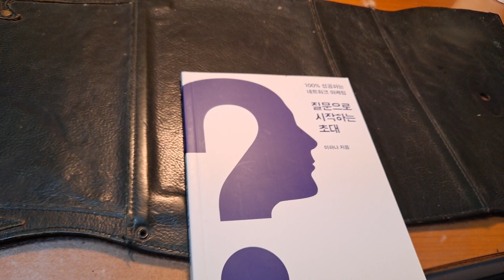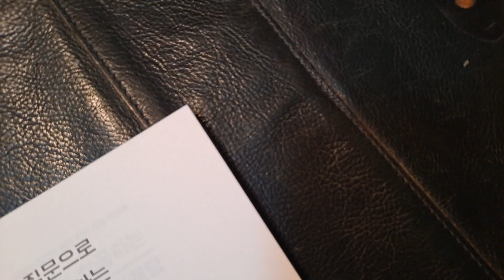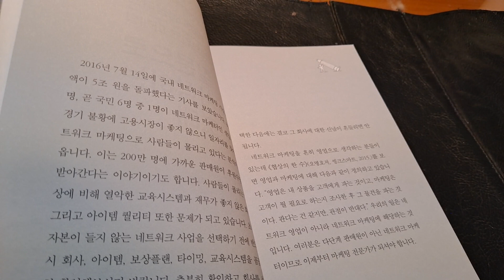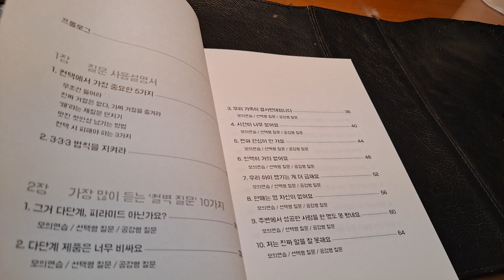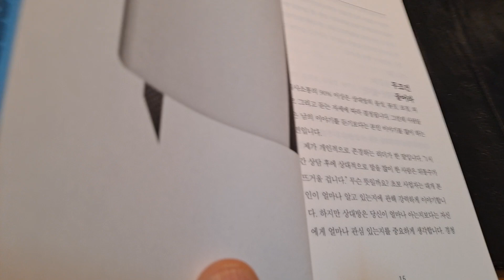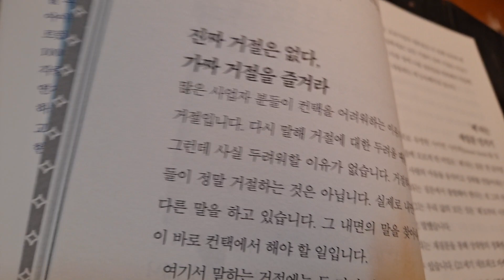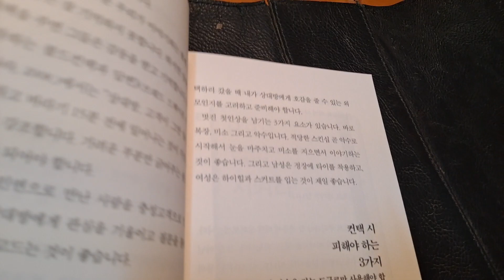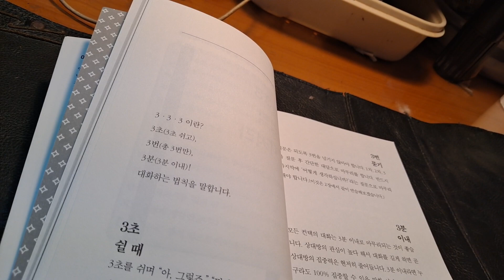🤷질문으로 1.시작하는 초대 ㅡ이하나.1년 이상 지속못했을 정도로 월급생활을 힘들어 했다. 27세에 시작핬다출산 3개월 후 2012년 3월 본격적으로 사업에 뛰어 들었다